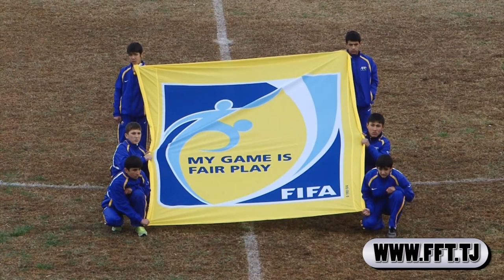Кулябский «Равшан» - чемпион Таджикистана!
Чемпионат Таджикистана. Высшая лига. Отложенный матч 24-го тура
«ИСТИКЛОЛ» - «РАВШАН» - 1:2
Голы: Фарход Тохиров, 19 (1:0). Навруз Рустамов, 33 (1:1). Навруз Рустамов, 58 (1:2).
29 ноября 2012 года. Душанбе. Центральный республиканский стадион. 17000 зрителей.